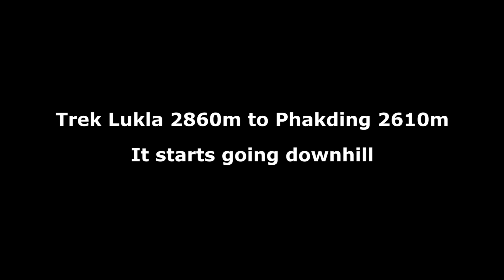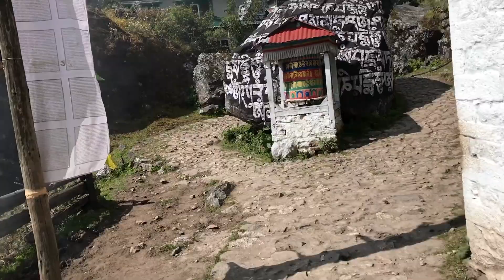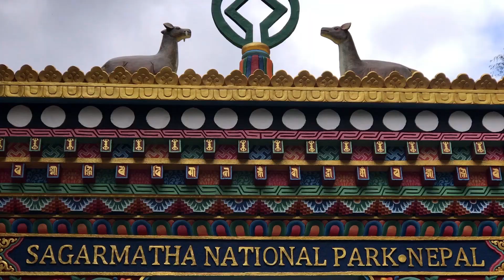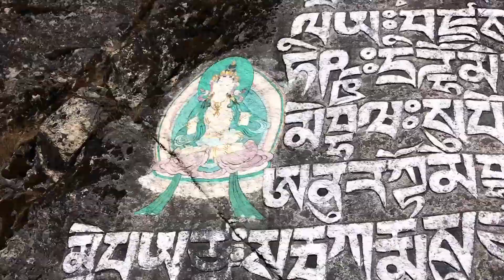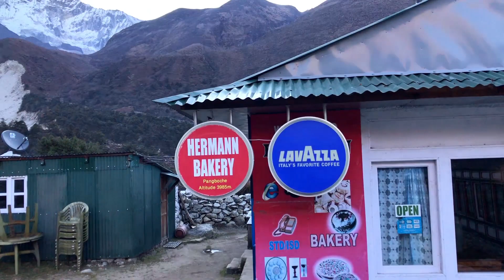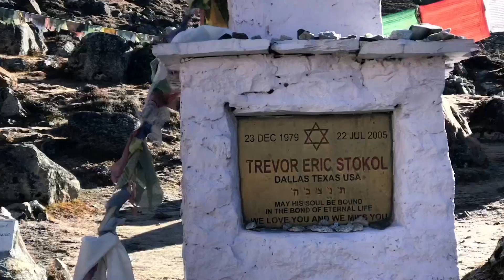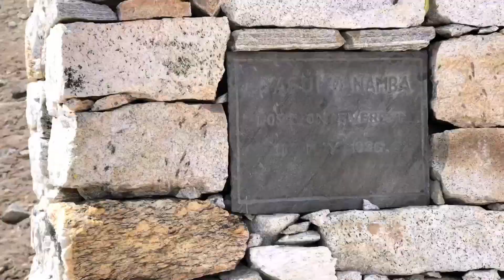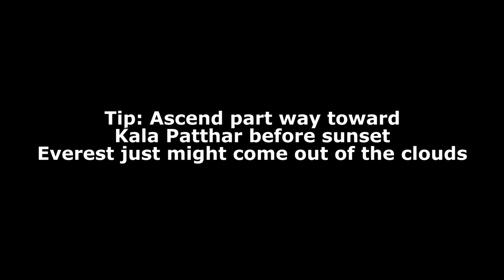Everest Nepal Trek 2019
Mount Everest trek in Nepal 2019.
The excitement begins on the flight from Kathmandu with mountains views, skimming the top of hills
and landing on the uphill runway of Lukla 2860m. After passing thru the town, the trail descends to Phakding at 2610m,
and then ascends steeply to Namche Bazaar 3840m nestled around a bowl.
The trail from Namche is fairly flat at first, soon reaching a spectacular view of Everest, Lhotse and Ama Dablam,
and then descends to cross the bridge at Phunki Tenga 3250m before climbing again to Tengboche 3860m with its splendid Monastery.
The trail from Tengboche descends again, crosses the river and ascends gradually to Pangboche 3930m, where I had a sunrise view of the surrounding mountains.
The trail from Pangboche ascends gently to a junction, where I took the upper trail (the lower goes to Dingboche) to Pheriche 4270m, again with magnificent mountain views.
The trail from Pheriche is flat at first on the valley floor before climbing to Dughla 4620m.
The trail from Dughla ascends the terminal moraine to many stone stupa monuments to people who have died on Mount Everest, and is then fairly gentle to Lobuche 4940m.
The trail from Lobuche is gentle at first next to the lateral moraine, and then climbs steeply to cross the rock-strewn glacier before descending to Gorak Shep 5100m.
I paid my respects at the stupa monuments to more climbers who have died on Mount Everest, especially Ron Hall and others in 1996.
The climb to Kala Patthar 5643m alternates between gently uphill and more steeply uphill but the altitude really slows you down.
The mountain view from Kala Patthar is one of the top in the world, with Mount Everest the star.
I again ascended toward Kala Patthar in the late afternoon and the clouds parted and I experienced a spectacular sunset on Everest.